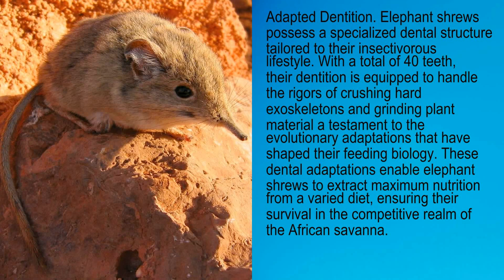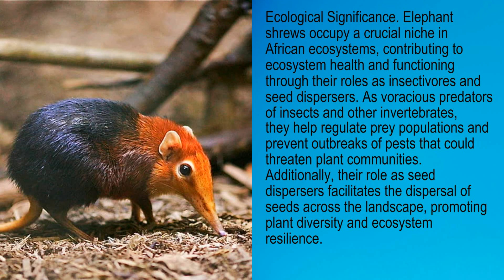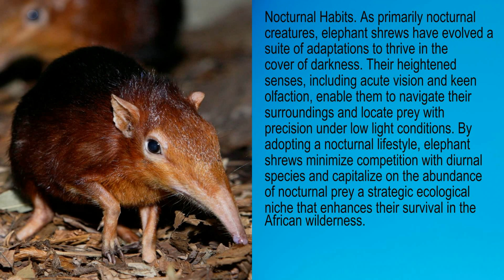Elephant Shrew Facts